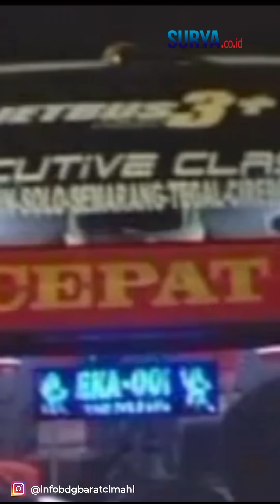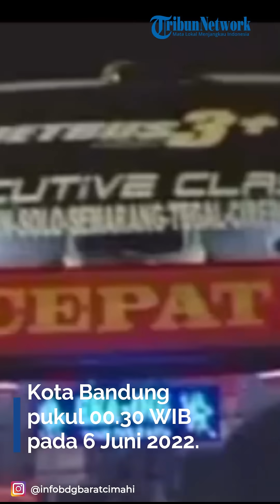BERANI BEGAL BUS EKA Jurusan Surabaya-Bandung, Dua Terduga Begal Diamankan Penumpang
Terjadi pembegalan kepada mobil Bus Eka jurusan Surabaya-Bandung,  di depan Superindo Jl. A.H. Nasution, Pasanggrahan, Kec. Ujung Berung, Kota Bandung pukul 00.30 WIB (6 Juni 2022).

Kini, para pelaku begal tersebut sudah diserahkan ke Polsek Ujungberung guna jalani pemeriksaan dan diproses secara hukum.

[ tw ] dari IG@@infobdgbaratcimahi